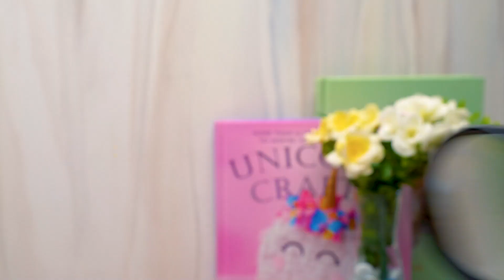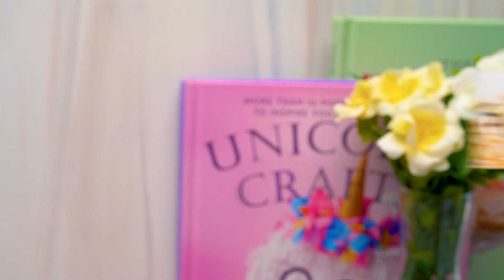すっごくおいしい！ DIY自家製ユニコーン・ケーキ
みんなも、サムちんが甘いもの好きだって知ってるよね！ お菓子、クッキー、マーマレード、アイスクリームなどなど、なんでも大好き。 今回、サムはスーのアイスクリームまで食べちゃったんだ！ スーは甘い物を食べるために、ユニコーン・ケーキを作ることに！

まずは、卵、ふるいにかけた小麦粉、牛乳、バター、砂糖、ベーキングパウダーから生地を作ったよ。 ミキサーで食材を混ぜてから、違った色にするために生地をボウルに分けたよ。 カラフルなカップケーキを190℃のオーブンで20〜25分焼いて、出来上がったカップケーキの中に甘いスプリンクルを入れてみよう！ そして、カップケーキをユニコーンの形に広げて、表面をクリームで覆ってみてね！ 最後に、ユニコーン・ケーキをカラフルな模様で飾れば、美味しいデザートのできあがり！

OPENING THEME
Title: Cuckoo